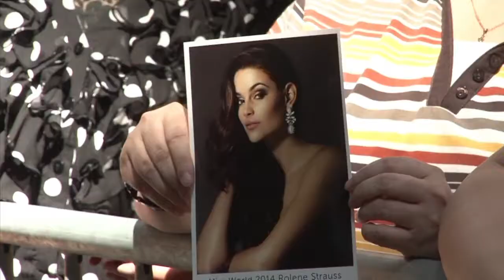Südafrika feiert Miss World Rolene Strauss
Rolene Strauss hat Südafrika den ersten Miss-World-Titel seit 40 Jahren beschert. In ihrer Heimat haben hunderte Menschen der Medizinstudentin dafür einen begeisterten Empfang bereitet. Die 22-Jährige hatte sich im Finale in London gegen 120 Mitbewerberinnen durchgesetzt.